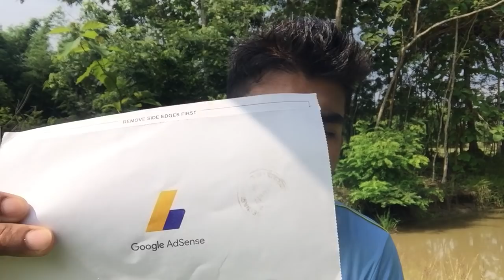Google এ আমেৰিকাৰ পৰা পঠালে আমালৈ চিঠি,সহযোগ কৰা সকলোকে অশেষ ধন্যবাদ । কি চিঠি চাওঁ আঁহক ।Google pin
মাগুৰ মাছৰ বাবে যোগাযোগ কৰক
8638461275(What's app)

Google sent us a adrress verification letter.
Thanks everyone for ur love and  support.
Thanks